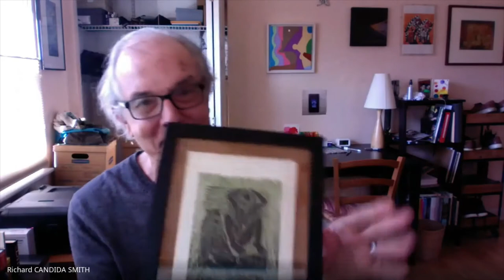Encontro com o prof. Richard Candida Smith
Encontro com o professor Richard Candida Smith (University of California - Berkeley). PAN-AMERICANISME INTERCAMBIO CULTURAL
 Reflexões sobre o livro "IMPROVISED CONTINENT: Pan-americanism and cultural exchange"

Dia 12/11/2020 (Print-Capes/UFF)

Organização: Profa. Juniele  Rabêlo de Almeida; Profa. Ana Maria Mauad